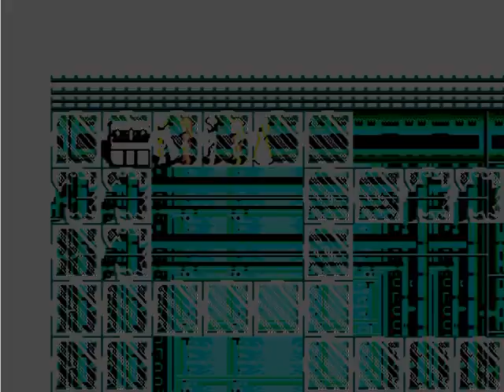Let's Play - Phantasy Star III (Genesis) Part 29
More sagely advice on a floating aircraft carrier. And another one of *those dungeons... without an escapipe. again.

Comments regulated by broken glass floors.